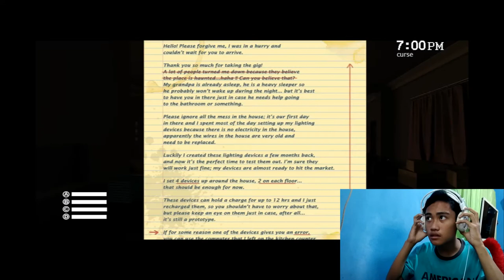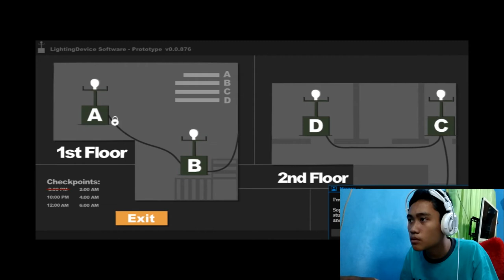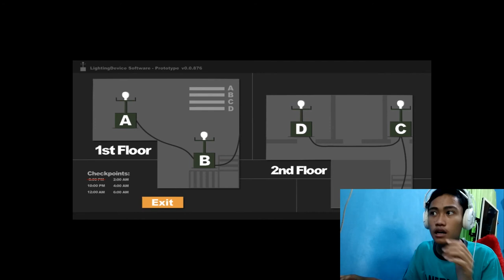SOPHIE'S CURSE PART #1 DAN TERAKHIR ANJI*G, TOBAT MAIN GINIAN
SOPHIE ANJ*NG NGAPAIN COBA MAIN KERUMAH GW MALEM2 wkwk